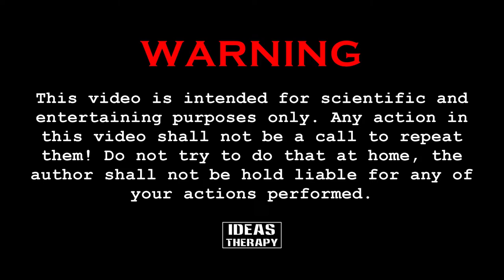EXPERIMENT Match Vs Royal Soda | Ideas Therapy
In These Videos, You Are Watching EXPERIMENT Match Vs Dettol Glass Bottle | Ideas Therapy

Royal Crown Club Soda

how to | how to make | diy | craft | ideas | hacks | life hacks | easy life hacks | experiments | homemade | try at home | do it yourself | useful things | creative ideas | ideastherapy | ideas therapy